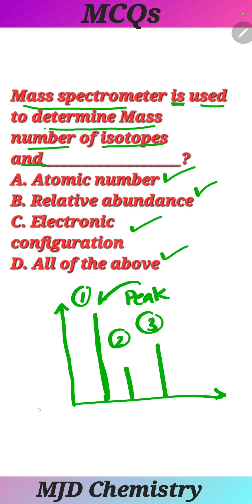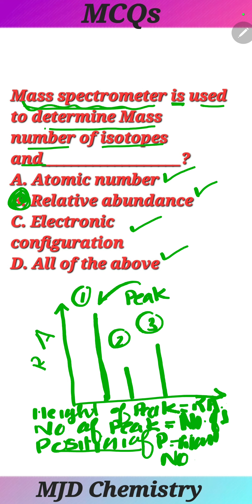Chemistry MDCAT & ECAT MCQs | conceptual Chemistry MCQs